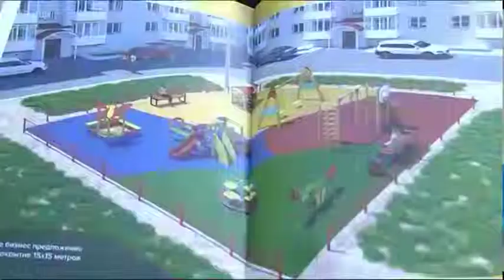Шаһарды абаттандыру жұмыстары қарқын алды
400 млн теңге. Биыл қаладағы көпқабатты үй аулаларын аббаттандыруға осынша көлемде қаржы бөлініп отыр. Оған асфальт төселіп, жаңа балалар алаңқайлары мен жаттығу кешендері орнатылмақ. Жұмыс барысымен танысқан өңір жетекшісі Құмар Ақсақалов тұрғындармен де жүздесіп, олардың бірқатар сұрақтарына жауап берді. Толығырақ келесі бейнематериалда.